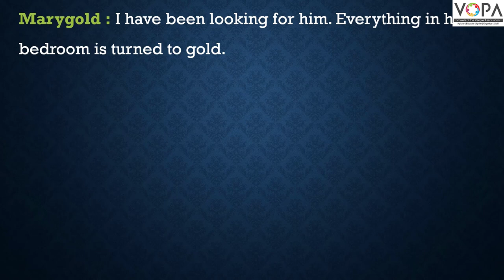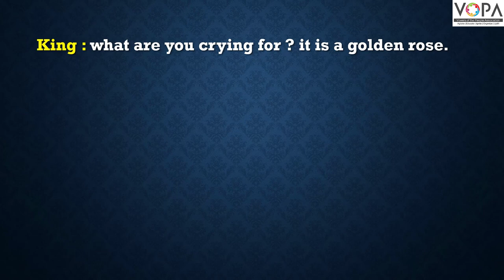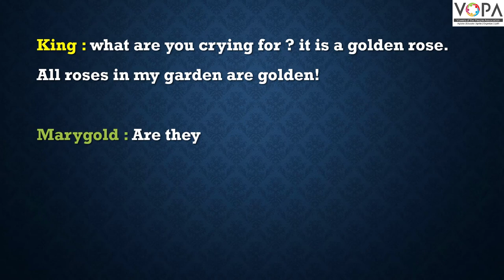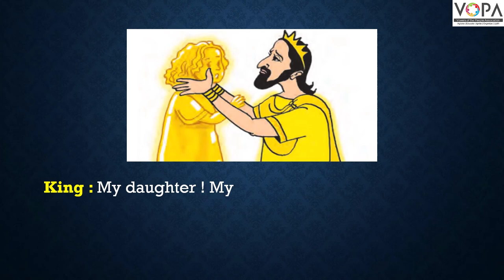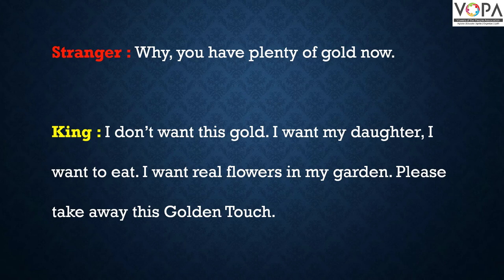5th | English | The Golden Touch | V2 | V-School